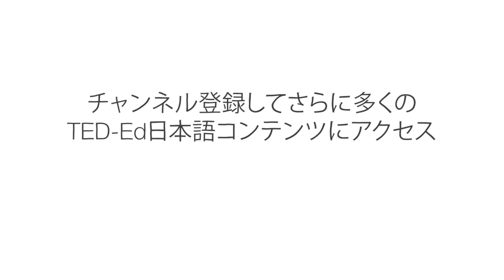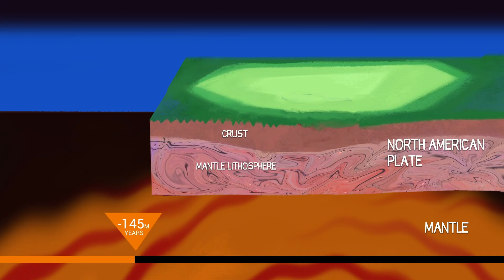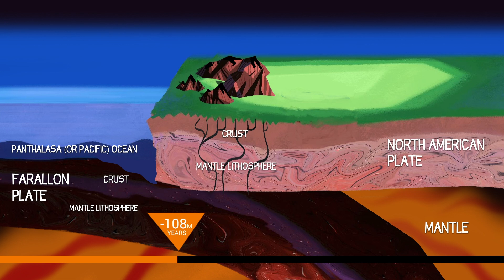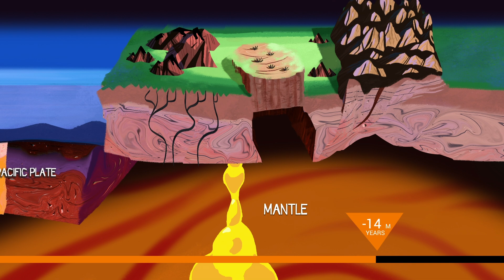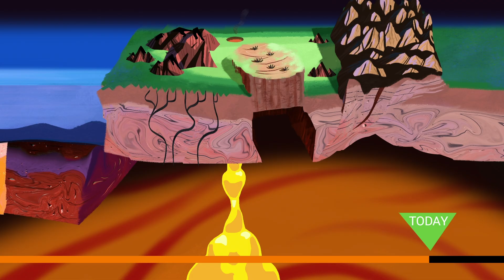北米はどのように今の形になったのか？― ピーター・J・ハプロフ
北米はずっと現在の見慣れた形であったわけでもなく、また有名な山々や峡谷や台地がずっと存在していたわけでもありません。これらすべては、かつては地球の表面に広がっていた巨大な超大陸、ローディニアの下に深く埋まっていた十分な認識がなされていない巨塊の一部だったのです。ピーター・J・ハプロフが、何百万年の間に北米の地形や特徴がどのように作られたか、また私たちが今日知っている大陸を途方もないプレート理論がどのように動かしたのかを説明します。

Peter J. Haproff によるレッスン、Globizco 監督。